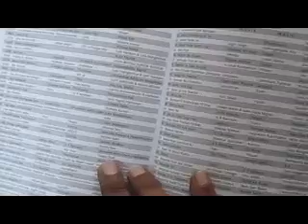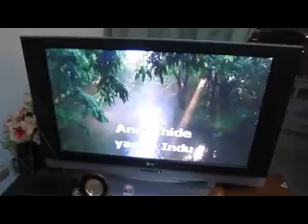Corniche Blue Cricketers Team Alkhobar, Dammam Saudi Arabia - Get together & Farewell Party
Corniche Blue Cricketers members from Al Khobar Dammam Saudi Arabia. It was a  get together and  farewell Party for player from Corniche Blue Cricket team. The team include members from Saudi Arabia Alkhobar, Dammam.